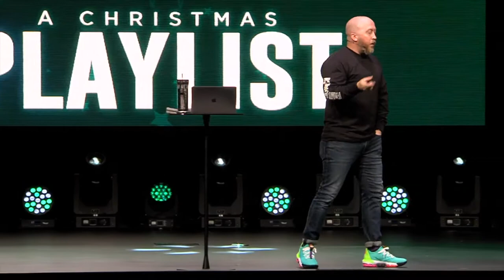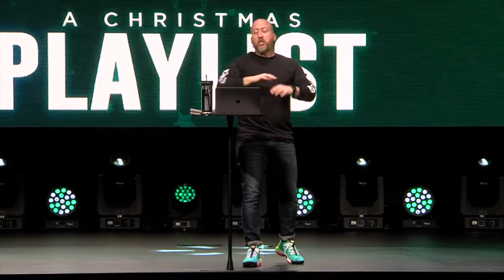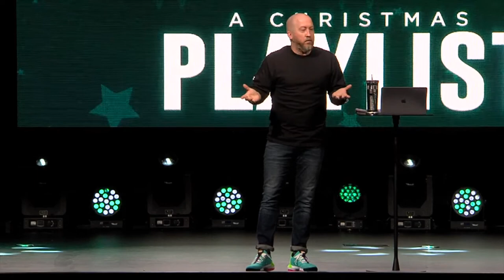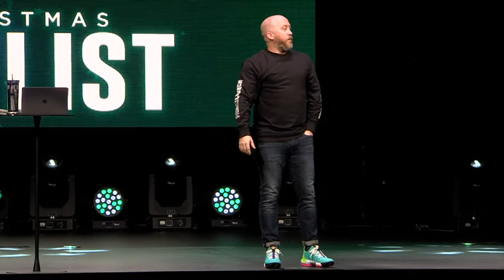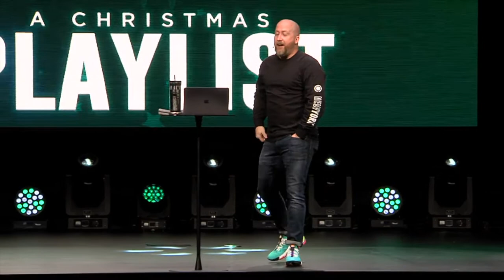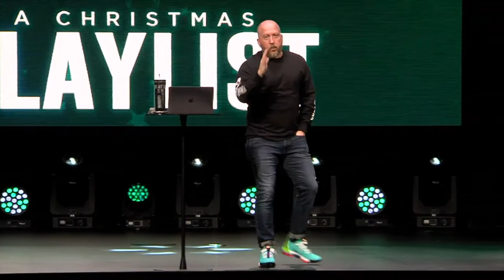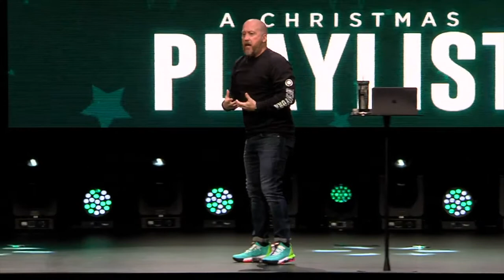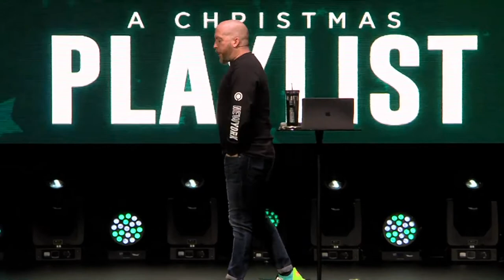What Child is This?